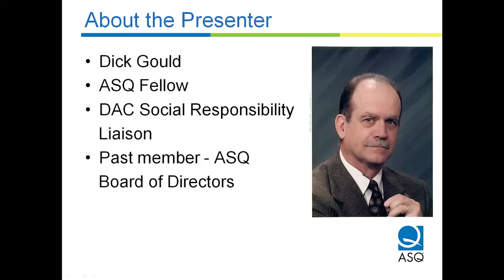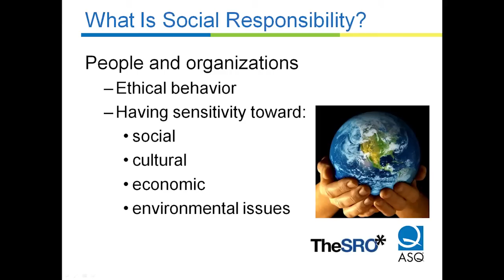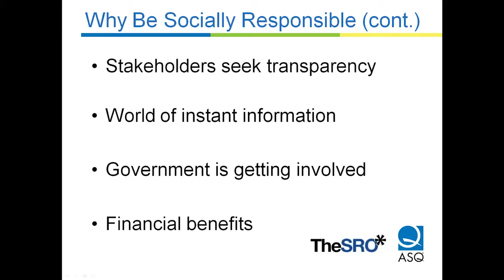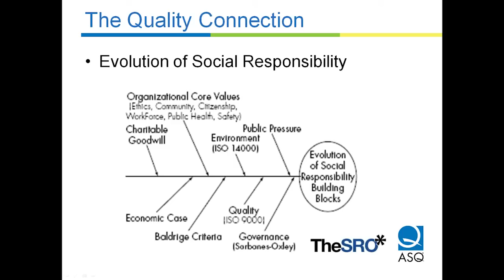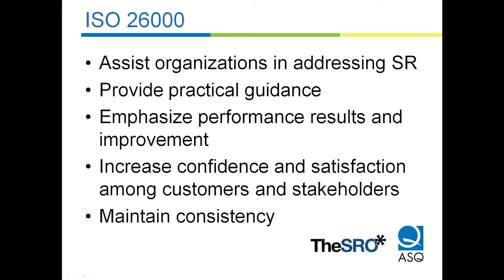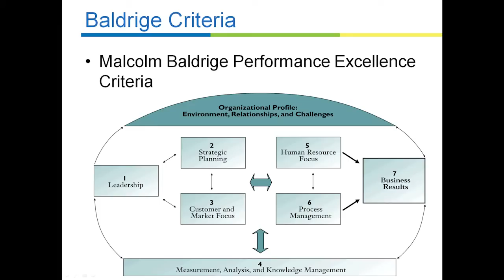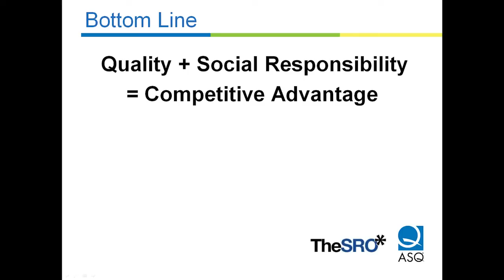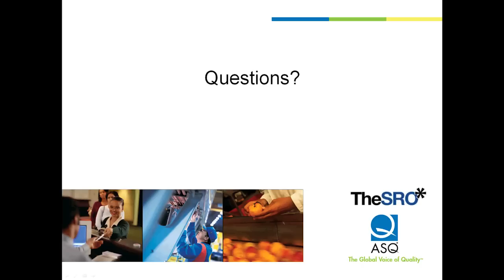Webinar: Quality and Society Responsibility--Achieving Sustainable Results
Topics covered include the relevance of social responsibility (SR) and its connection to quality; an introduction to ISO 26000, the international guidance standard on SR; and ASQ's involvement in SR and the avenues that are open to you to become involved. Presented by ASQ fellow Dick Gould.